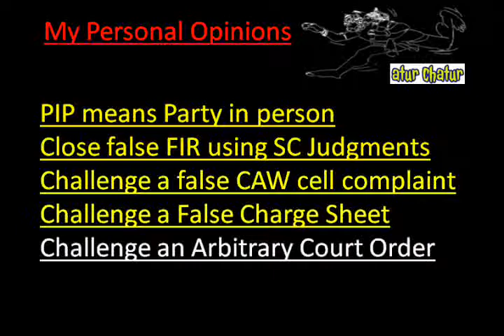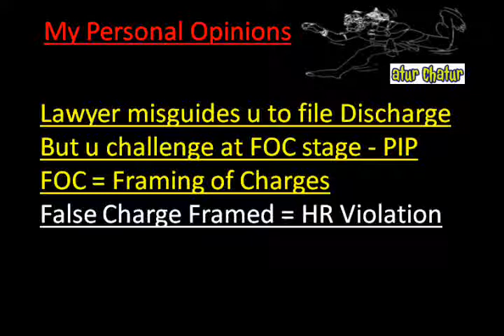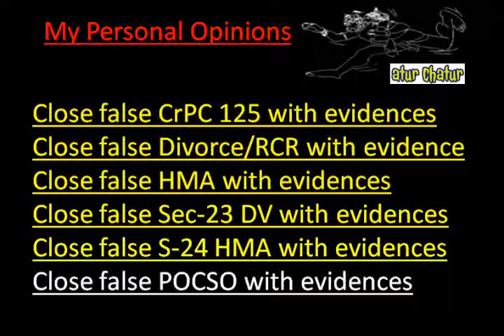Macon Top Lawyer NRI Legal Services Best Advocates Non Resident Indian Law Firm India